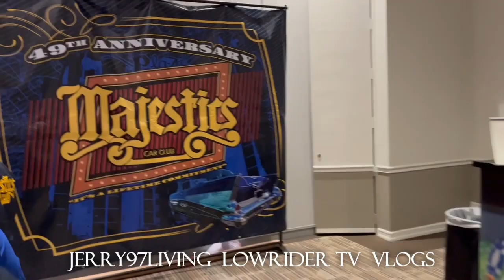Majestics cc Annual Banquet 49th Anniversary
Majestics cc has their Annual Banquet in Las Vegas also celebrating its 49th year Anniversary. Come join us as brotherhood comes together from all over the United States for this one's a year celebration. Much love to you all that came out showing love from different parts of the world to represent that big M life as we all do. For the first time my wife comes out to join us and it was pretty cool to have her with me out in Las Vegas. Majestics is a one of a kind when it comes to this Lowrider world no disrespect to other clubs. Please make sure you turn on all notifications for more Lowrider tv vlogs.